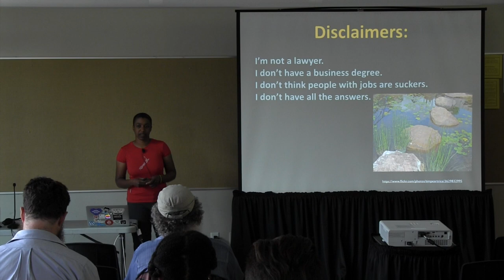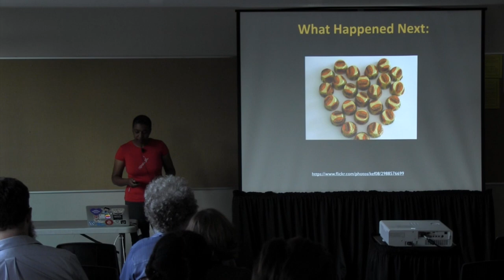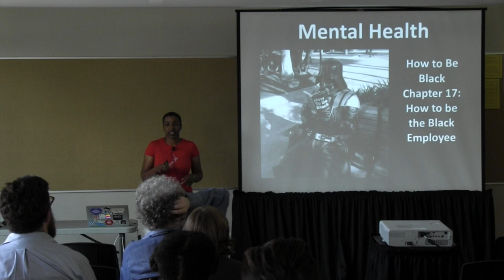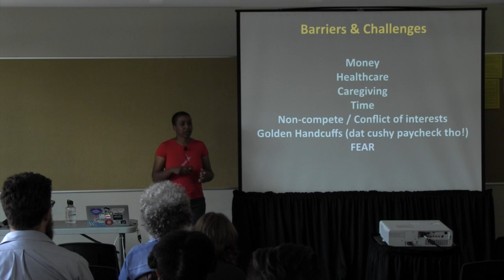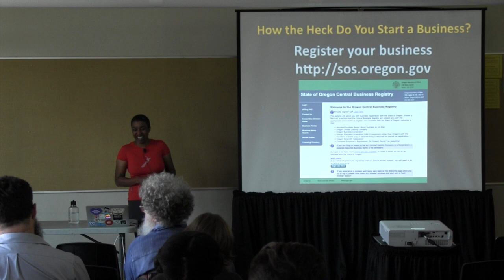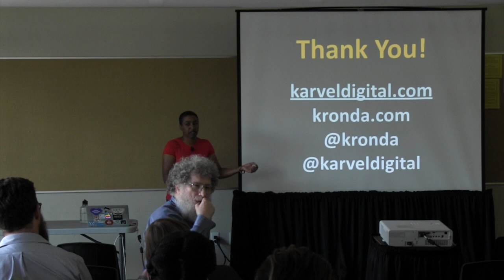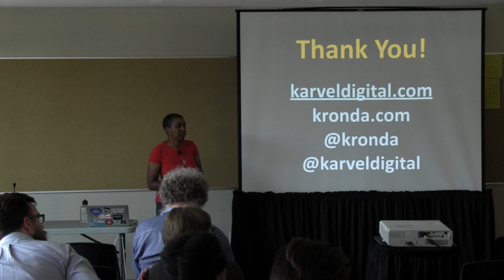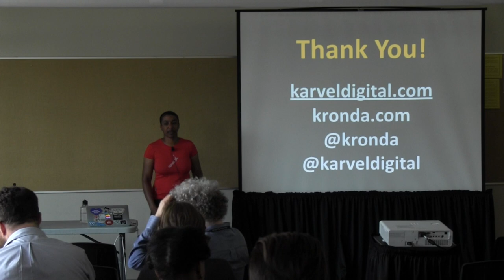OSB2014 - Kronda Adair - Stop Crying in the Bathroom and Start Your Own Business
This video is about OSB2014 - Kronda Adair - Stop Crying in the Bathroom and Start Your Own Business